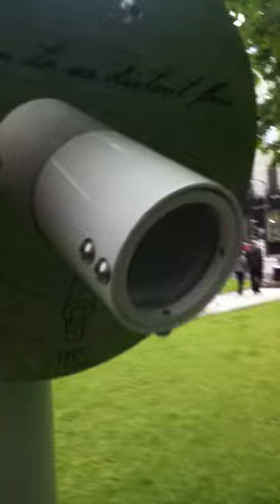In the Fields - Telescope Installation St Andrew's Square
I have been working with In the Fields at Inspace to create a telescope which see's classical Scottish landscapes. Landscapes chosen at Inspace are transmitted to an ipod in the telescope via mobile network and local wifi. The ipod gyro is used to detect the telescope movement and update the images. Two implementations using HTML5 and a native ios app. Thanks to Karl, Mariza and Marius.